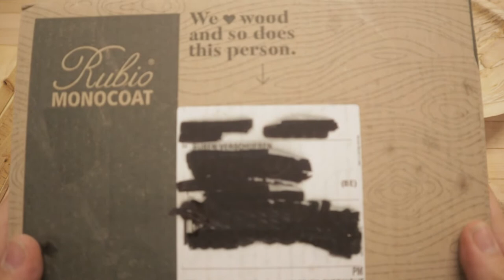woodturning - Silver birch platter - 1 blank, 2 platters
In this video  I'm turning a plate or platter from a silver birch blank. I cut off a second blank to make a shallow plate as well which I will finish in another video.
I finished the piece with the food and toy safe Rubio Monocoat Oil Plus 2C pure (colorless).

sorry, this platter is SOLD!